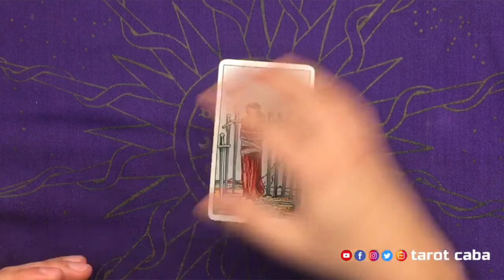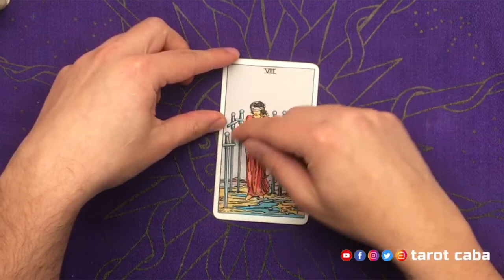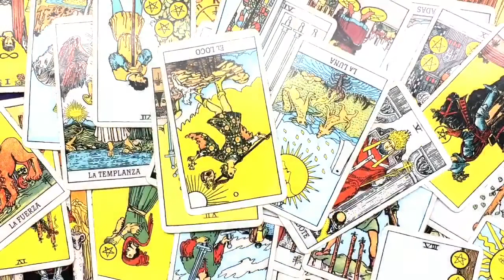TAROT 7 JUNIO - MENSAJE DEL DÍA - 8 DE ESPADAS